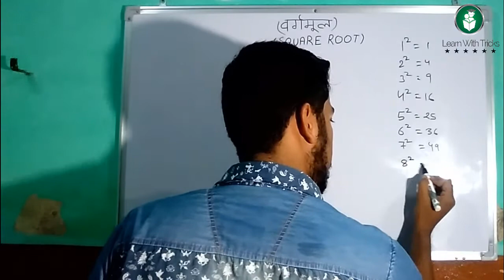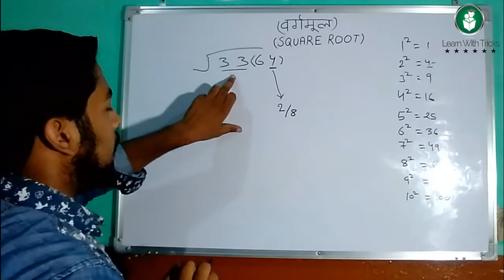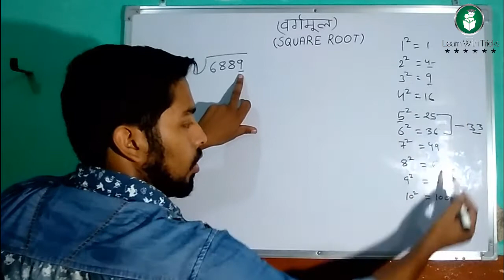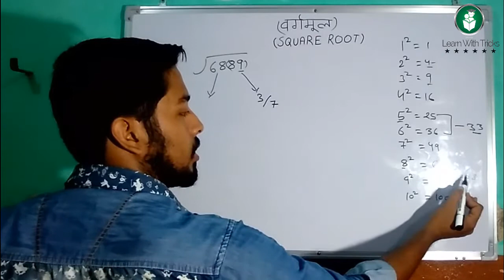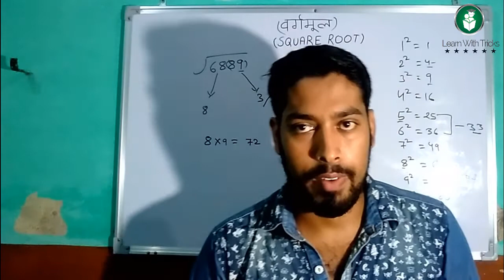बिना पेन के 2 SECONDS में वर्गमूल कैसे निकाले। HOW TO SOLVE SQUARE ROOT IN 2 SECONDS .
हेलो दोस्तों मेरा नाम उसमान मलिक है। में एक मैकेनिकल इंजीनियर हूँ। में आप लोगो को फ्री एजुकेशन देना चाहता हूँ। हम लोग आप लोगो को सभी सब्जेक्ट के शार्ट ट्रिक बतायेगे जिनकी सहायता से आप लोग बहुत आसानी से किसी भी सब्जेक्ट को आसानी से याद रख सकते हो। अगर आपको कोइ परेशानी हो तो हमे कमेंट करे। आप अपने प्रश्न भी हमे सेंड कर सकते हो हम उन्हें सॉल्व कर तुम्हे बतायेगे।
हमारी अन्य वीडियोस।

सभी मुग़ल बादशाह के नाम, अकबर के नवरत्न, अकबर के प्रमुख गायकों के नाम याद करने की ट्रिक।

धन्यवाद।